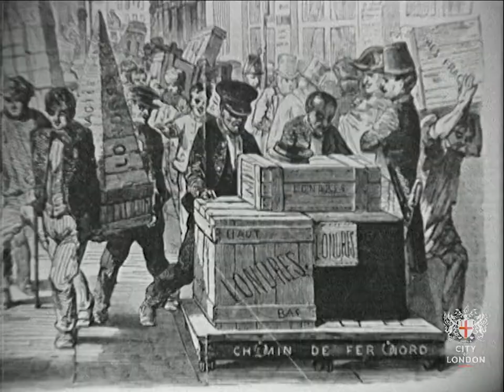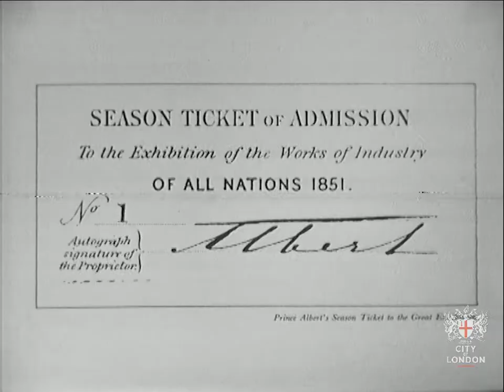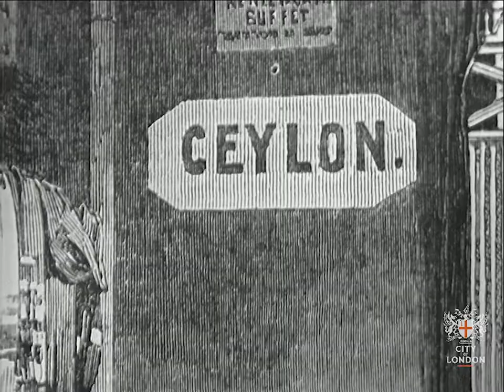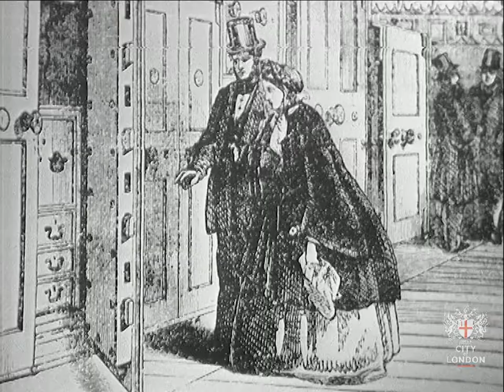London People and Places: Prince Albert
This film explores the influence of Prince Albert on the cultural expansion of London during the 19th century. With a narrator to introduce different scenes, a variety of key moments in Albert's life are reenacted by the presenters.

The introduction of the Christmas Tree in England, Albert's induction into the Royal College of Arts and finally, the Great Exhibition of 1851 are each examined.

Date: 1971
Reference No:  ILEA/VID/01/2100
Collection: ILEA